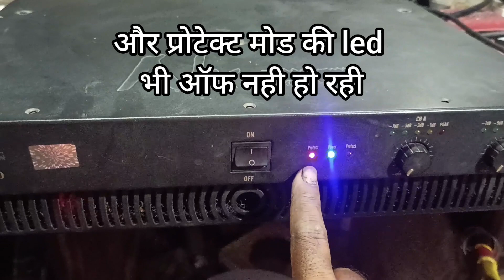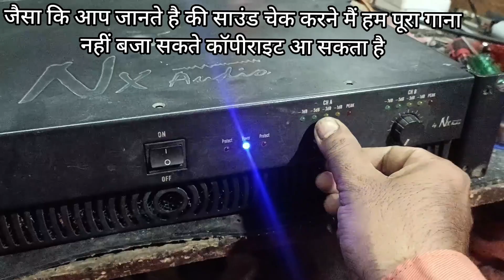nx audio proton amplifier protaction mode#rx3000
nx audio amplifier repair
rx 3000
rx 4000
proton
power amplifier
amplifier protaction
amplifier repair
no audio
audio problem
huming problem
pa system
repair karna sikhe
home made
Indian electronics ideas